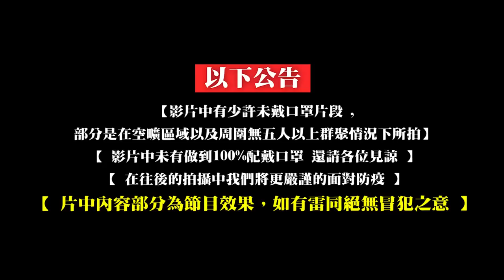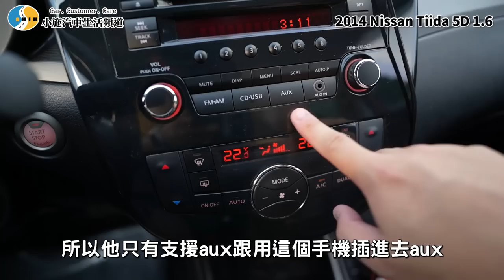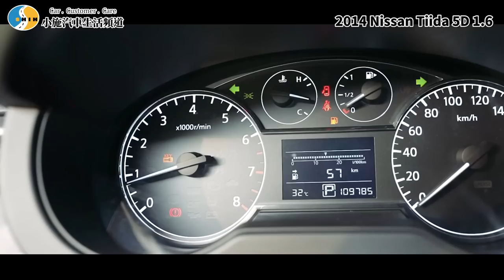【老施推車】心不甘情不願進的車款!小施真的不喜歡NISSAN? / 2014 Nissan Tiida 5D 傳奇版 試駕分享